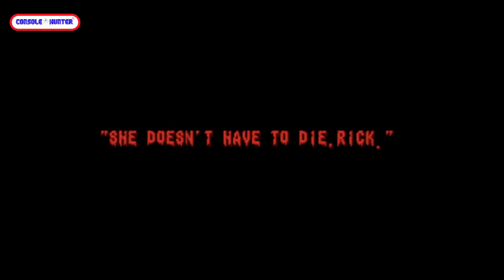SPLATTER HOUSE 2 | MEGA DRIVE | RETRO REVIEW | LONGPLAY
Κάνω Review και longplay έναν κλασικότατο Horror τίτλο για το Mega Drive.Exta δόσεις σπλατεριάς, καφρίλας και ψυχασθένειας συνθέτουν αυτό το video game  που αγαπήθηκε τότε στη χώρα μας! Για να δούμε γιατί είναι ένας διαχρονικός τίτλος!

-Mixer : @console_hunter
-Psn : @kawasakikos